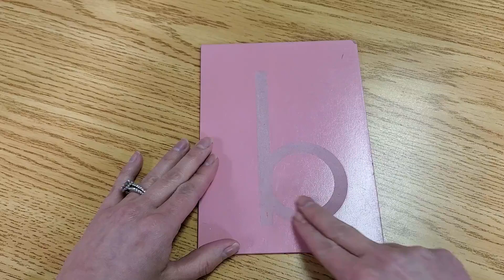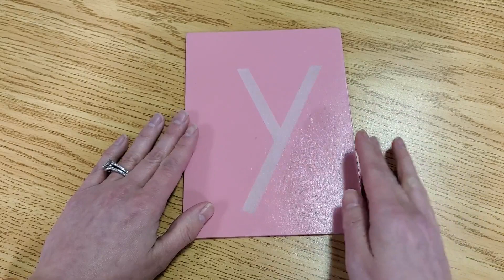Sandpaper Letters (Tracing and Sounds)